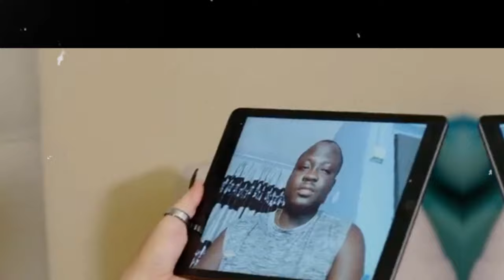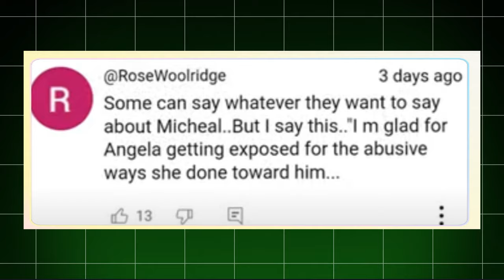Netflix Signs Michael for New Series on His Emotional Recovery After Angela Drama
"Netflix has signed Michael for an upcoming series focused on his emotional recovery following the dramatic fallout with Angela. The show will delve into Michael's personal journey of healing and growth as he navigates the aftermath of their turbulent relationship. With raw and unfiltered insights, the series aims to offer viewers an intimate look at his struggle to move forward and regain control of his life."